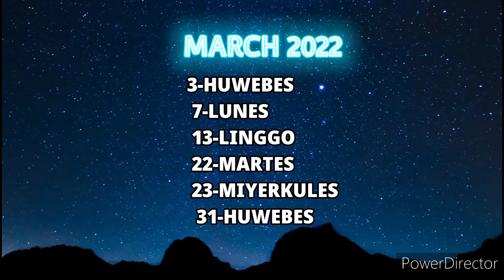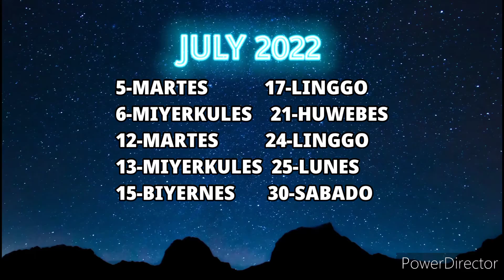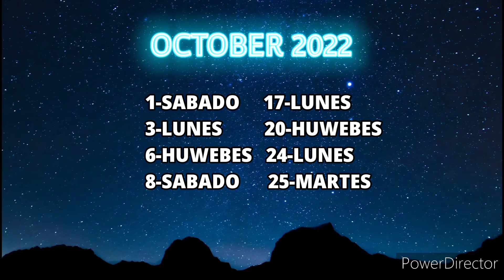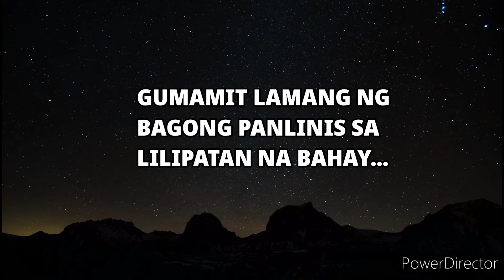ANG BWENAS NA PETSA SA PAGLILIPAT SA BAGONG BAHAY NGAYONG 2022